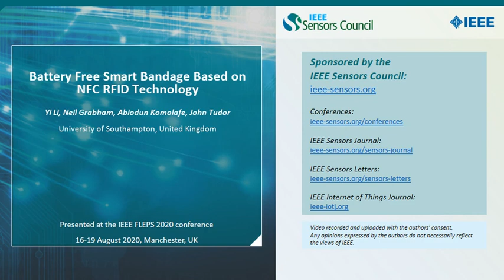Battery Free Smart Bandage Based on NFC RFID Technology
Title: Battery Free Smart Bandage Based on NFC RFID Technology
Author: Yi Li, Neil Grabham, Abiodun Komolafe, John Tudor

Abstract: We have realised a wireless battery free smart bandage for home and hospital use to monitor skin wound temperature and humidity. The smart bandage is powered wirelessly by Radio Frequency (RF) energy based on Near-Field Communication (NFC) Radio-Frequency Identification (RFID) technology which also communicates the measured temperature and humidity data. A smart bandage in this form provides simple wound monitoring for the user at home and healthcare professional to monitor groups of patients. Investigations have been undertaken on antenna design, circuit design and bandage system integration. Fabrication is based on photolithography and etching of a copper coated Kapton.